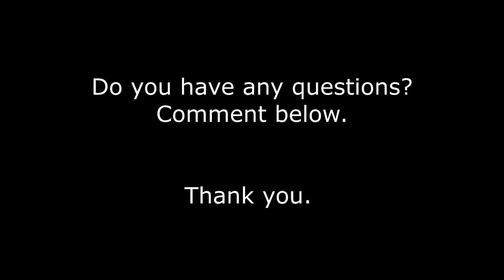Introduction about VLTK2-ការណែនាំអំពីហ្គេមVLTK2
នេះគឺជាហ្គេមថ្មីដែលទើបតែល្បីបន្តិចម្តងៗនៅកម្ពុជា។ VLTK2មិនសូវមានខ្មែរលេងទេតែបន្ទាប់ពីទស្សនាវីឌីអូនេះហើយសង្ឃឹមថាកម្ពុជាយើងនឹងមានPlayersទៅលេងច្រើន អស់តែ២០០០០រៀលទេ Freeដូចក្នុងវីឌីអូហើយសប្បាយណាស់។ អរគុណសម្រាប់ការទស្សនា។